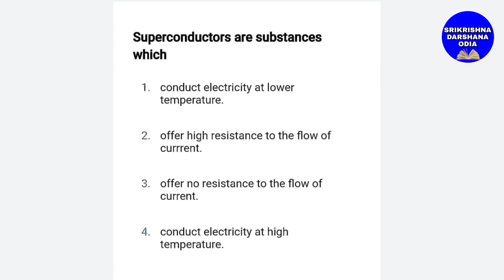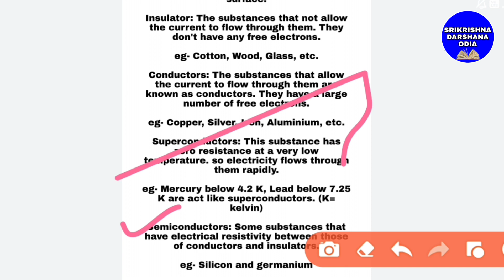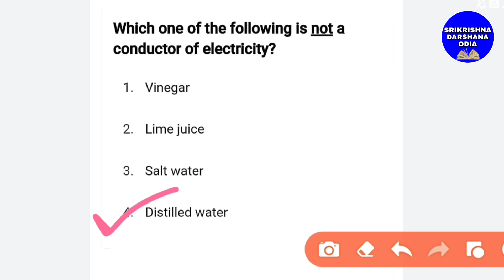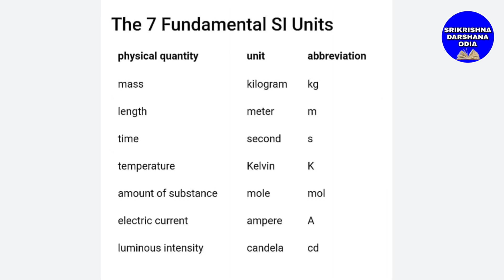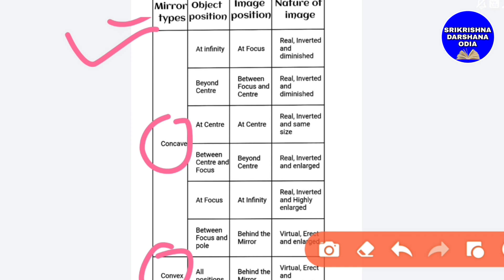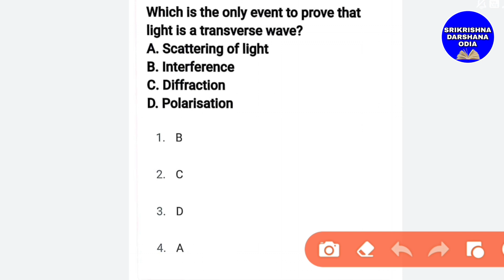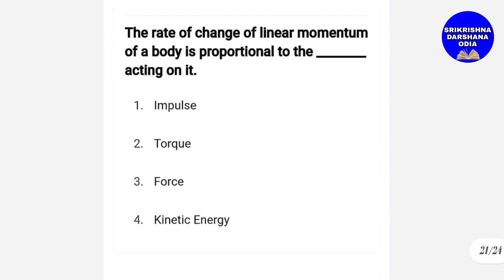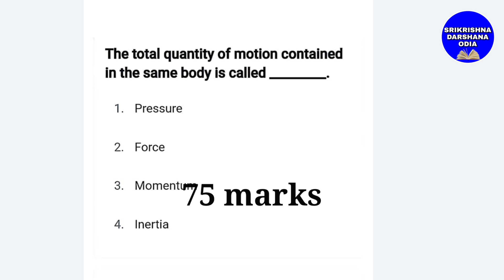Important Physics Question with explanation for constable communication//odisha police Physics